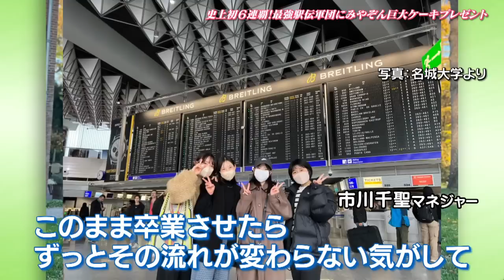【史上初６連覇】みやぞんが祝福！山本有真＆小林成美がケーキに大喜び！名城大学女子駅伝部のヒミツに迫る～その３～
今年１０月全日本大学女子駅伝で前人未踏の６連覇を達成しました。
実は、みやぞんは駅伝部を２月に訪ねたとき「６連覇を達成したら２０人分のホールケーキをプレゼントする」という約束をしていました。みやぞんデザインのケーキとは？
初めて明かされた６連覇の裏側とは？
そして、名城大学のスピードスター山本有真選手（４年）が学生最後のトラックレースで学生記録に挑む！

2022年12月13日(火)中京テレビ「キャッチ！」にて放送。ディレクターズカット版
表記はすべて放送当時のものです